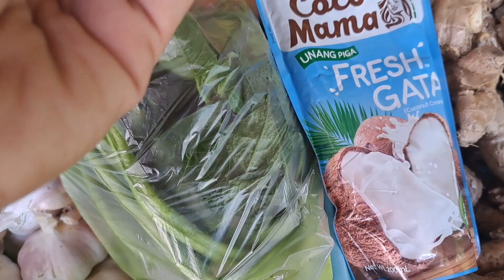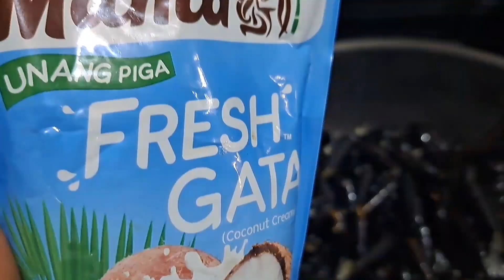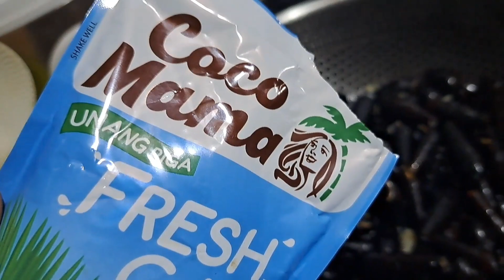Nakakain ka na ba ng suso! / try nyo ng lutuin sa bahay nyo